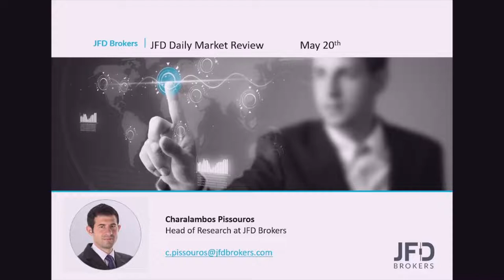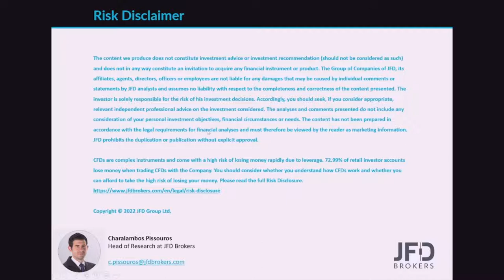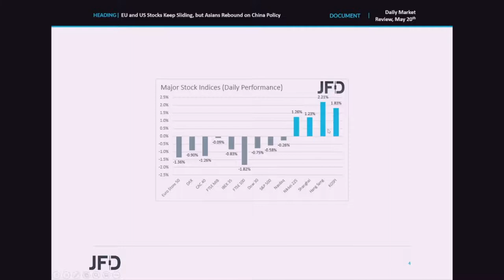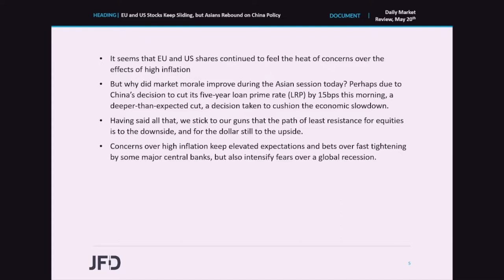Daily Market Review: EU and US Stocks Keep Sliding, but Asians Rebound on China Policy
European and US indices kept sliding yesterday, as investors remained fearful over surging inflation harming more the global economy. Sentiment improved during the Asian trading, after China cut its five-year loan prime rate (LRP) by more than anticipated. However, with the fundamental landscape staying largely unchanged we still believe that the path of least resistance for equities is to the downside and for the dollar to the upside.